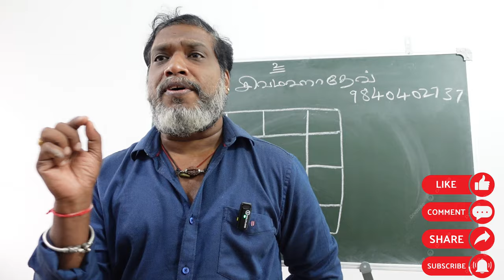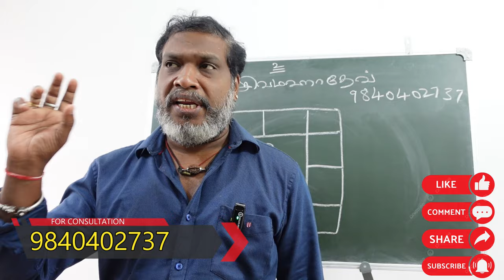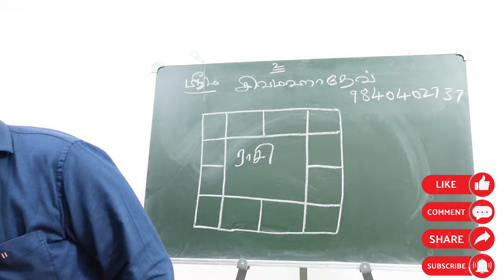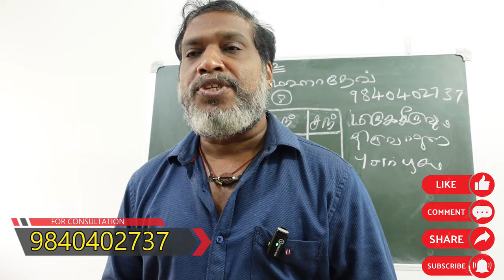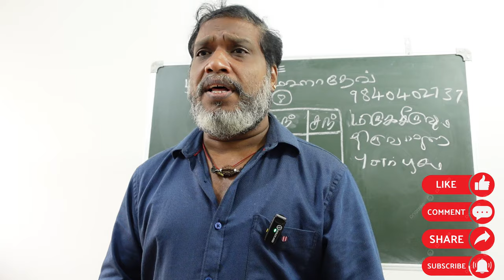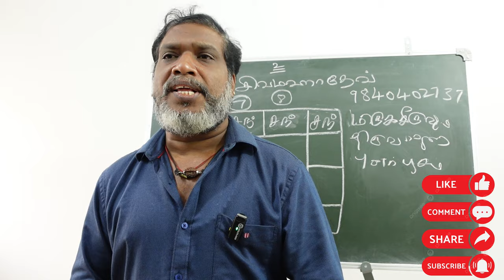புனர்பூசம் நட்சத்திர நாளில் உங்களுக்கு திருமணமா | punarpoosam natchathiram | thirumanam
புனர்பூசம் நட்சத்திர நாளில் உங்களுக்கு திருமணமா ஜோதிட தகவல்கள் | punarpoosam natchathiram | thirumanam